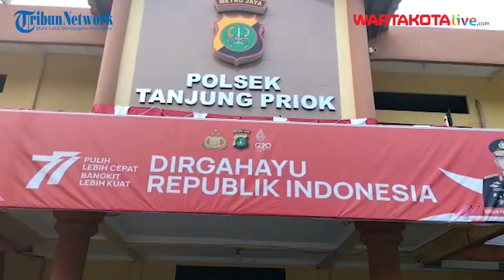Kampung "Narkoba" Bahari Kembali Digerebek, Sekarung Barang Bukti Diamankan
WARTAKOTALIVE.COM, TANJUNG PRIOK - Aparat kepolisian terus melakukan pengawasan intensif di Kampung Bahari, Tanjung Priok, Jakarta Utara atas peredaran narkoba di dalamnya.
Bahkan dalam penggerebekan terakhir, polisi melakukan pembongkaran pada gubuk-gubuk yang berjejer di perlintasan kereta api di wilayah tersebut.

Video Jurnalis : M Rifqi Ibnumasy Warta